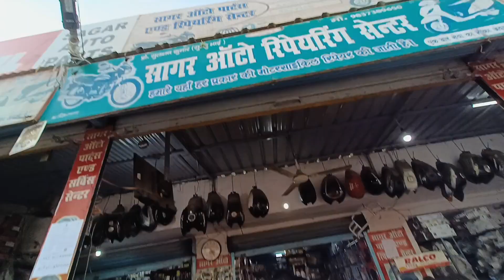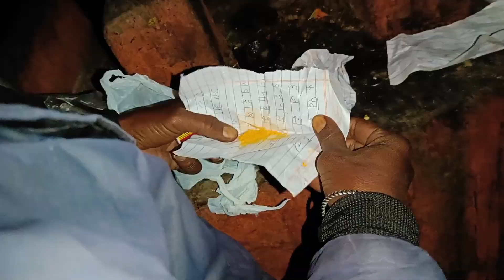नशा शराब में होता तो नाचती बोतल 😂(गाड़ी का काम करवाने गए और गाना भी सुन लिया 😂)